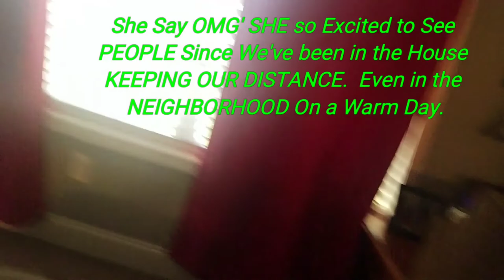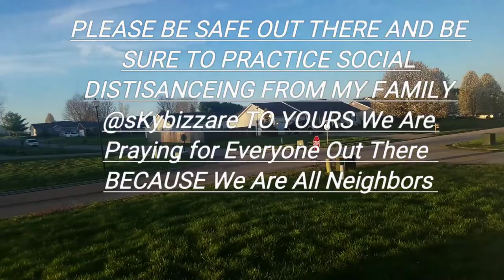WithMe (Building Community Morale)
CAPTURED by
sKybizzare B. Rice Youtube Channel
Brandon Rice @sKybizzare Facebook Page
Stanford, Kentucky For How Ever Long Needed!
🌐 Uploaded Using Youtube's Creator App 🌐

▪From the  sKybizzare FAMILY home located in small town USA this is a Cute, funny but IMPORTANT MESSAGE AS WE ALL STAY a SAFE DISTANCE FROM EACH OTHER.
▪OUR DAUGHTER JOSIE WHO IS 3 YEARS OLD
WAS SO EXCITED TO SEE PEOPLE WALKING DOWN THE NEIGHBORHOOD EACH FAMILY KEPT THEIR DISTANCE FROM EACH OTHER AS TO GET SOME FRESH AIR.( Exercise)
▪SHE WAS JUMPING YELLING HELLO AND WHEN SHE FINALLY GOT ONE BACK WELL YOU'LL JUST HAVE TO WATCH.
▪Don't Forget To THANK the Men & Women who EXPOSE Theirselves, in  PROVIDING Every Essential Needs in Our Daily Lives.
There are Different Ways To Thank Them Safely
So That There Morale is Never Wavering.

#1)A SIMPLE WAVE signaling HELLO and then if you are Wearing your mask use hand gesture for a  Thumbs up so they know their doing a GREAT job and YOU Appreciate their Sacrifice.
#2)Make Videos That Exspress Your Gratitude on your local social media sites from YouTube to facebook Tagging so they can easily find it.

sKybizzare wants To Thank:
Each of Our Amazing Brave Friends, Family & Fellow Community Members WHO Sacrifices
ALLOW Us to LIVE in more COMFORT than anywhere else in the world since Before and will do so After this CRISIS.
ARE THE FOLLOWING:

▪ALL Emergency & Medical Facilities. All Staff Members of Each Department:
 HOSPITALS, FIRE , POLICE & MEDICAL
 RESEARCHERS

▪ALL CONSTRUCTION WORKERS IN Various DEPART;
SANITATION!!!, Plumbing, Electrical, Industrial,  Road Crews, Building & Demolition.
for Real THANK YOU.

▪For Everything It Takes To Keep Our Cabinets
& Refrigerators Stocked or Food Supply.
▪OUR Farmers, Distributors, Handlers and Preparers.
Warehouse Handlers for Cleaning & Packaging  To Truck Drivers Hauling Food Products.
to the
 RETAILERS especially their EMPLOYEES PUTTING THEIRSELVES RIGHT IN THE MIDDLE OF THE PUBLIC. ALL ESSENTIAL FOR LIFE AS WE KNOW IT. From Gas Station to Supermarket.